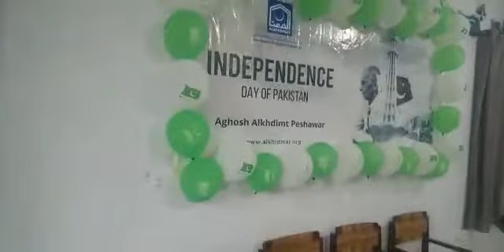14 Aug 2022|| Kids dance Performance || Independance day special program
This video is recorded in Aghosh Alkhidmat Peshawar.
As you know today is Pakistan independence day. Pakistan came into being on 14 Aug 1947. We  all as being  Pakistani, clebrate  this day.
So watch this video and have fun.
Happy independence 14 Aug 2022.